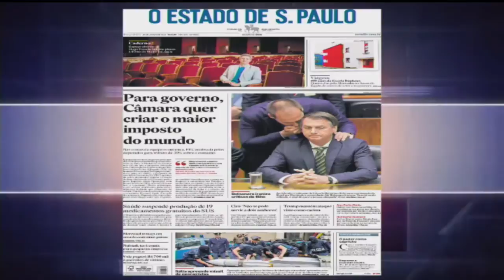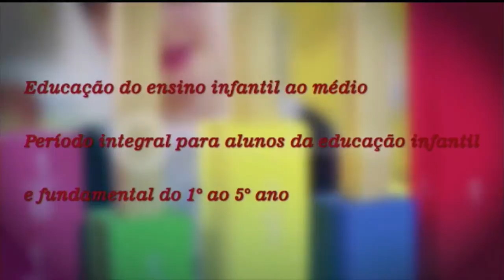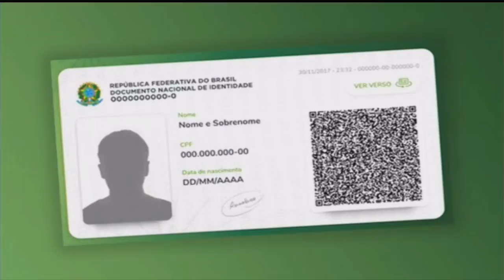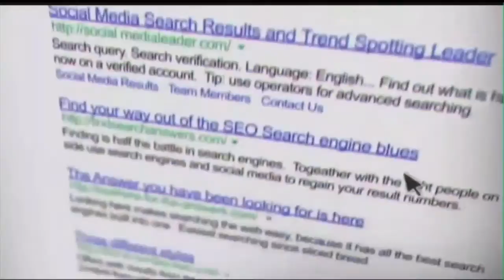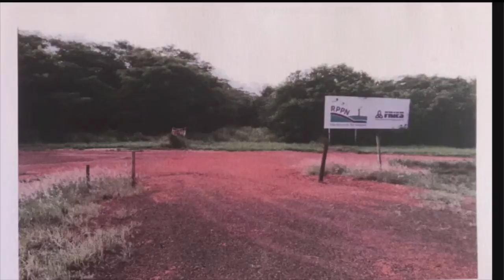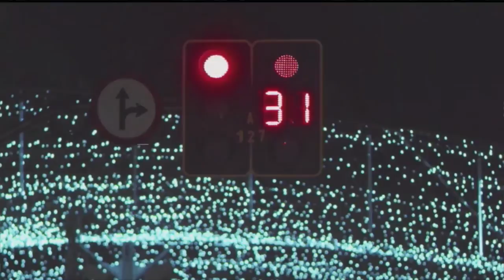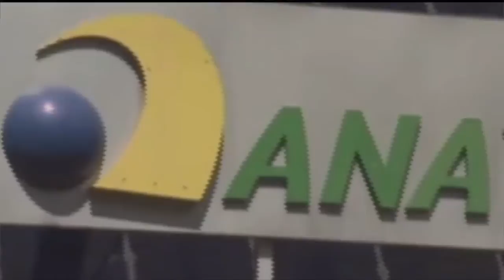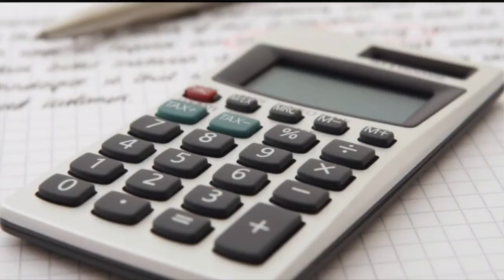Transmissão ao vivo de TV Uruaçu